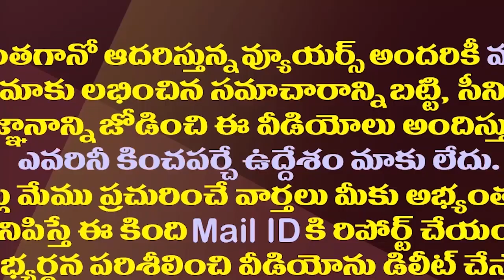వైసీపీలోకి వంగవీటి..విజయవాడలో మారుతున్న రాజకీయం| Leaders Jupm..Rapid Changes In Vijayawada Politics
వైసీపీలోకి వంగవీటి..విజయవాడలో మారుతున్న రాజకీయం| Leaders Jump..Rapid Changes In Vijayawada Politics